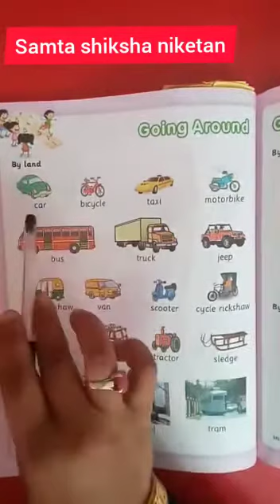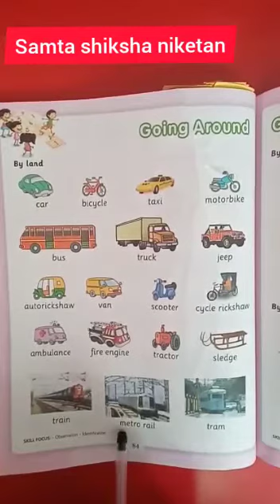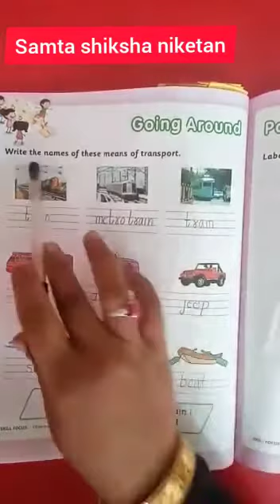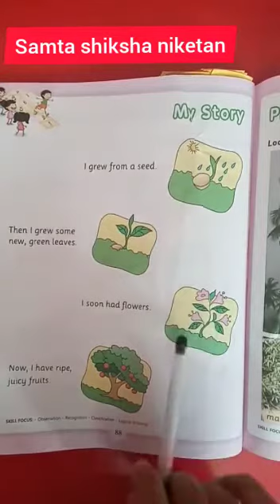14 February 2021